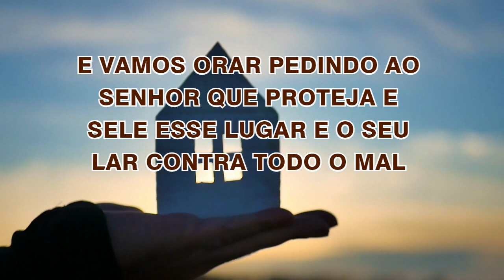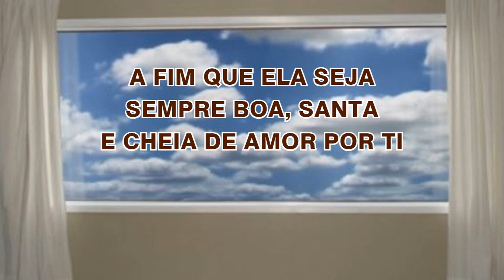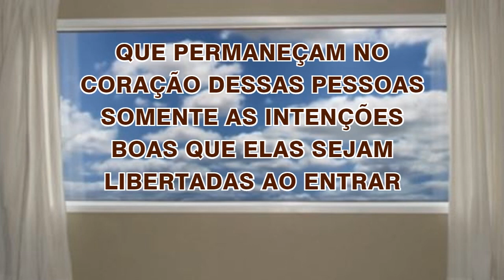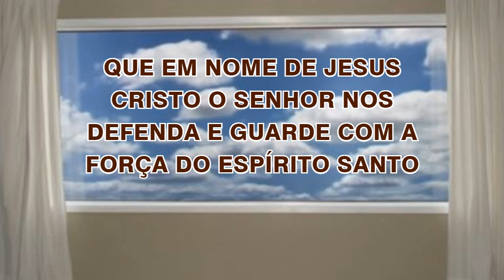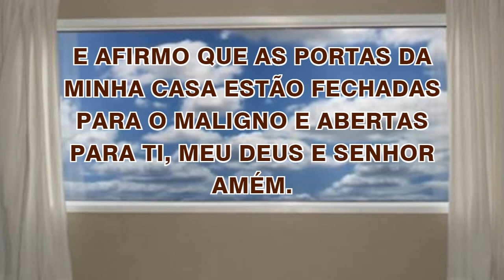31/01/2023 ORAÇÃO de PROTEÇÃO do LAR